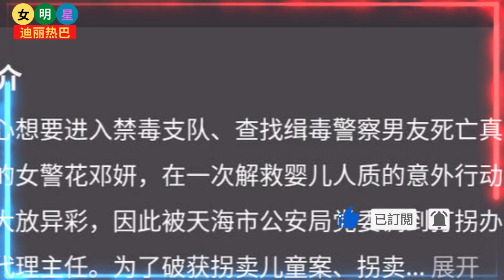【女明星4月1日】 迪丽热巴 转型成功啦！公诉精英之后，她又有一部超棒的新剧上映！【女明星迪丽热巴】